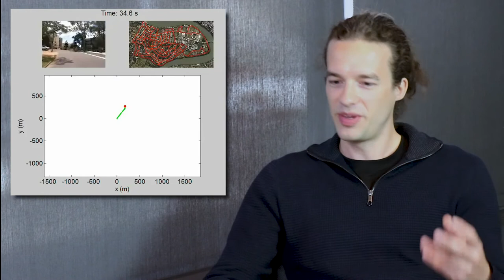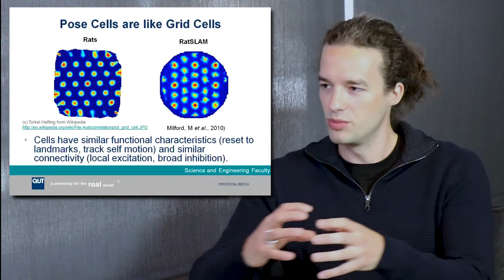Peer Neubert Interview with a Roboticist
Thanks to Peer for being the first roboticist to be interviewed on HTM School. We talked about superpixels, hypervectors, long term robots, and how grid cells can be used for localization (ratslam). Here are links to some of the things we mentioned: